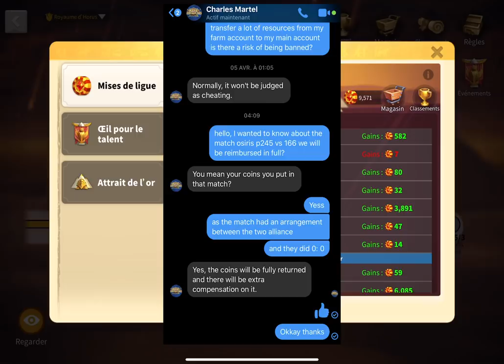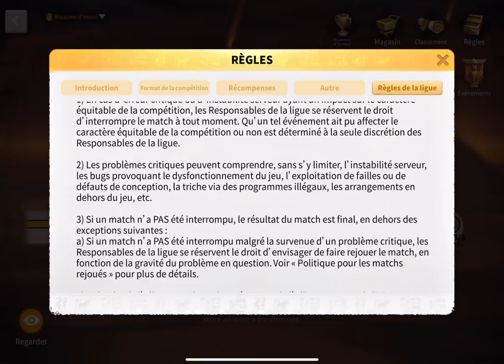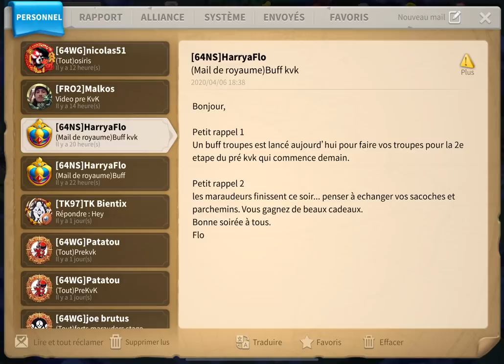1600 GEMS + SANCTIONS P245/166! BABA/RHONY + NEW EPIC + 5H DE DOWN = 1.0.32 - RISE OF KINGDOMS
Après 5h de down, le patch est enfin là avec un nouveau commandant EPIC!